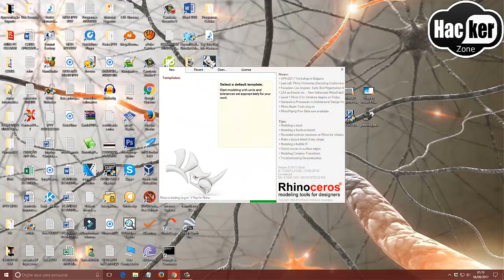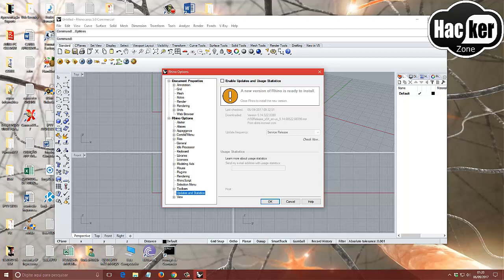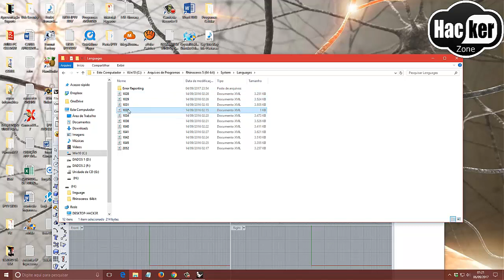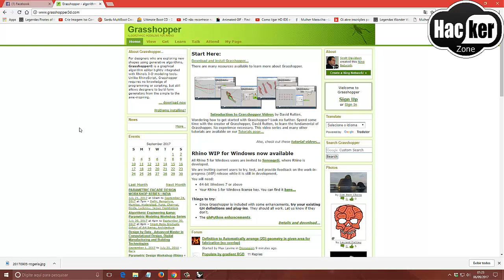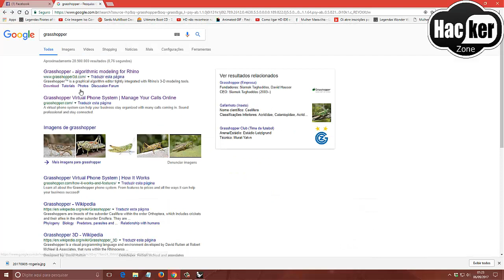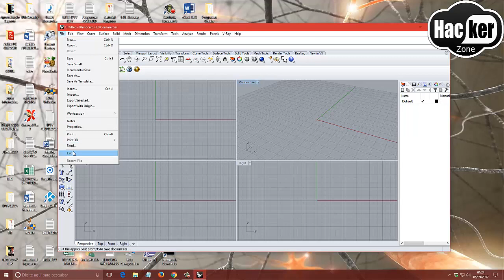RHINOCEROS 3D 5+GRASSHOPPER - 2017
Nessa video aula estarei mostrando alguns fatores que não poderão faltar para instalação do rhinoceros 3d 5...Ficar nota 10

OBS...TODOS TUTORIAIS DE INSTALAÇÃO ENCONTRA-SE YOUTUBE.